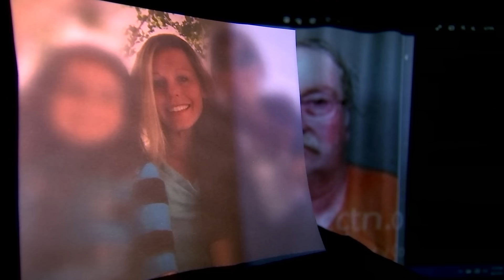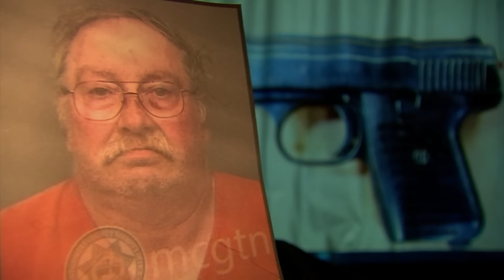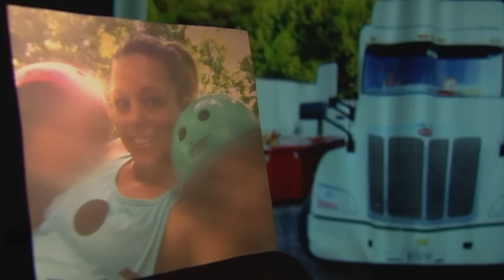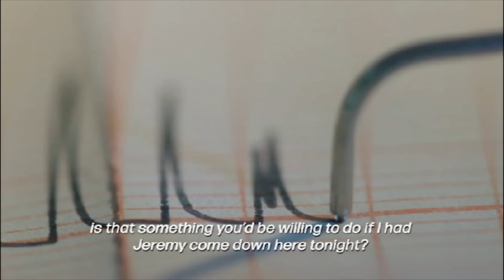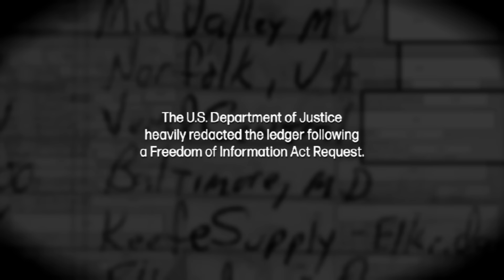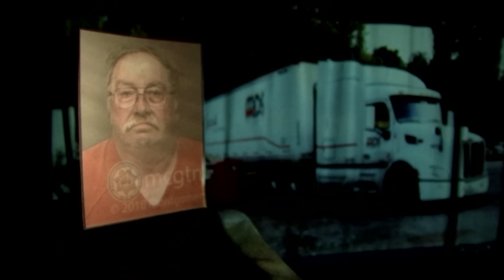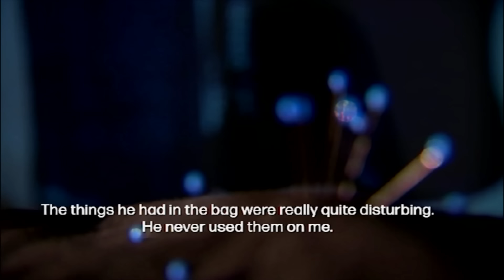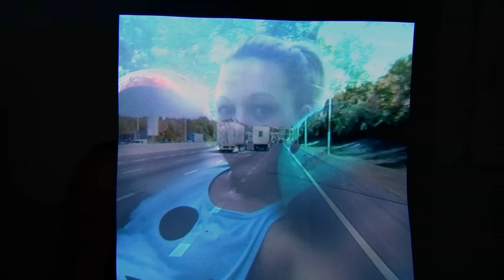Monster Coming Out : A WSMV Documentary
An in-depth look at suspected serial killer Roy Nellsch, told by those who loved him and the woman who escaped him.